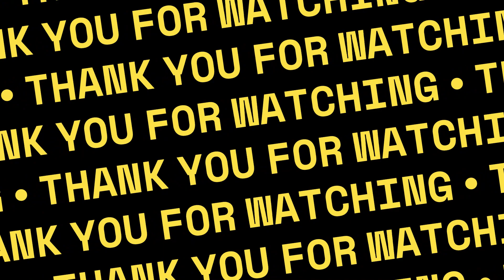Blood And Steel - Backing Track with Drumsolo 140 BPM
All rights by: The Ethrian Machine

Drums By: Ezee Drummer